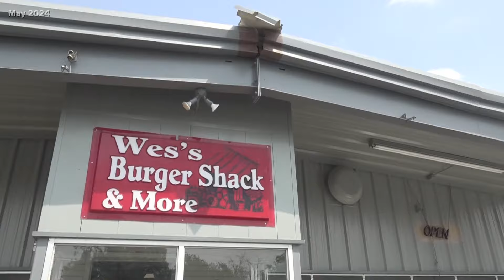Temple burger restaurant owner helping others in aftermath of May tornado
Wes's Burger Shack has been serving Central Texans since 2004, but recently played a pivotal role in helping the community after the May tornadoes that hit Temple.